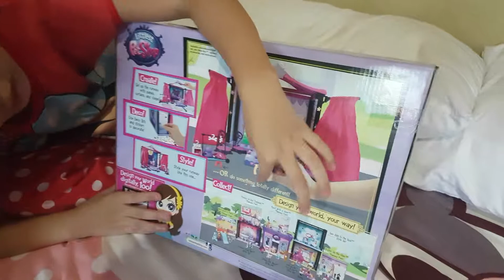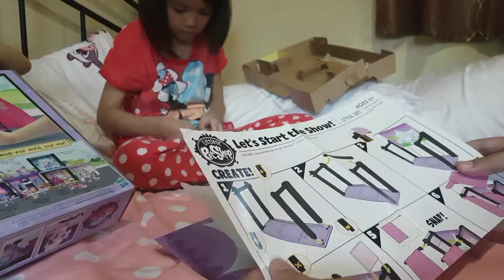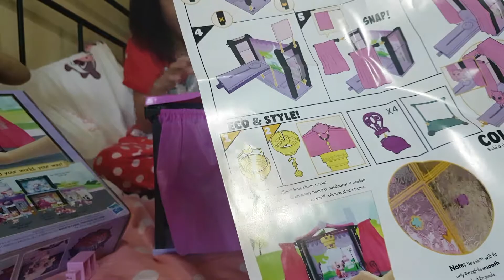LPS: Let's Start the Show!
Hey guys!

Watch me unbox another exciting LPS toy set!